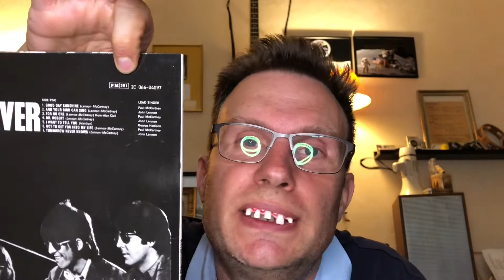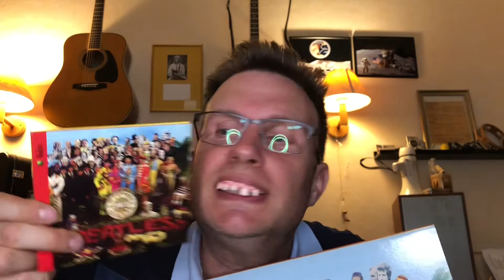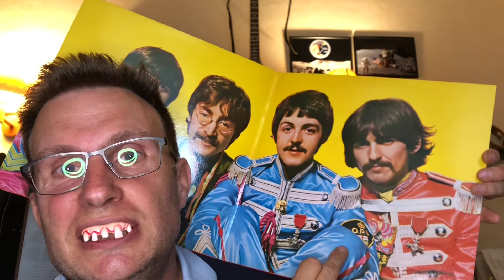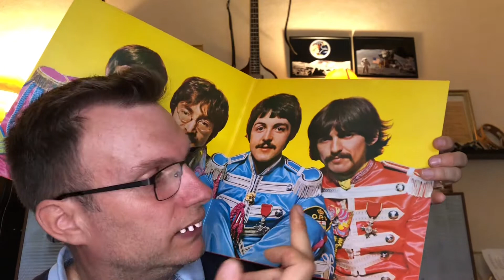Ma Collection Vinyles Beatles